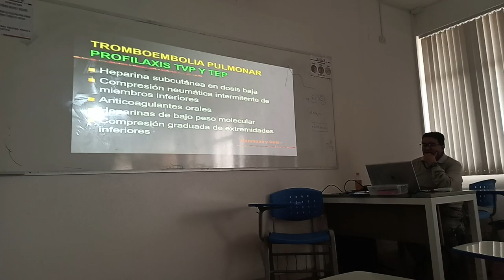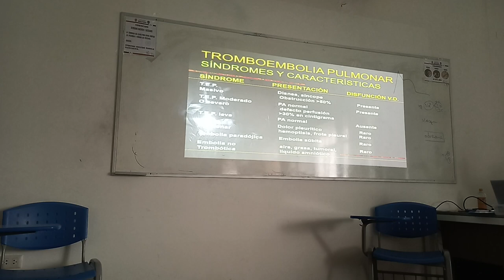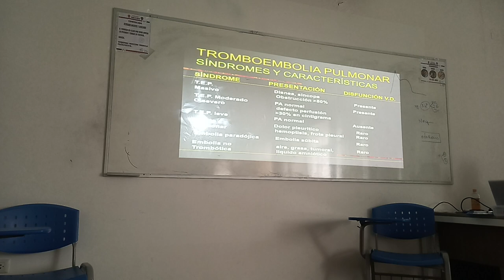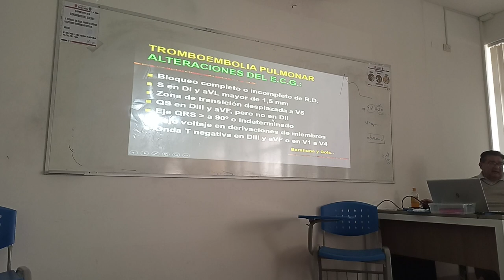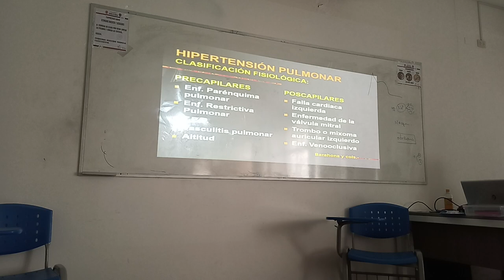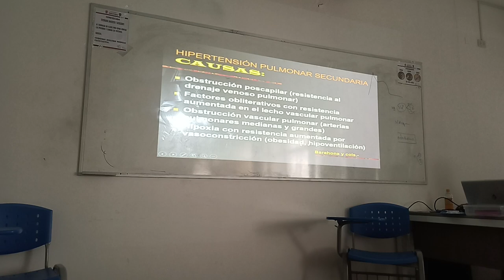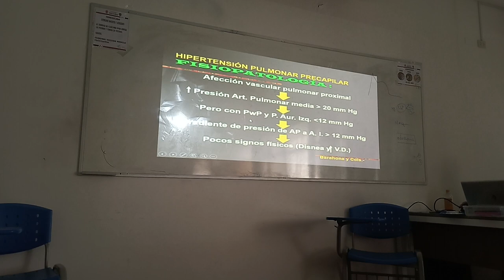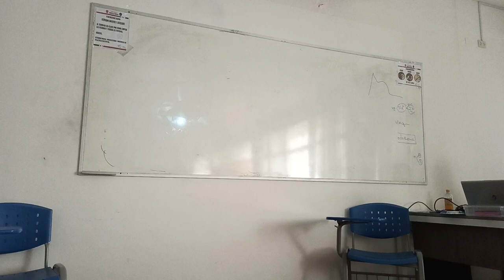CLASE 23 - FISIOPATO "D"